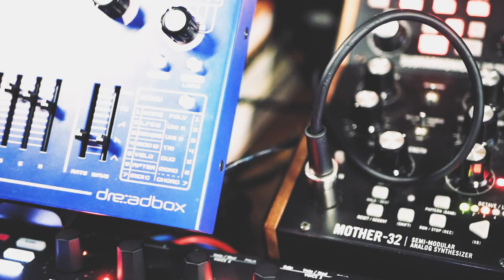Hyperion - Pulsar 23 and Moog DFAM Jam (with a little help from my mothers)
So I name my songs usually after the books Im reading, reason being that I ferel like the music guides me sometime. Kinda as if because its stuck there in my head I'm writing its soundtrack.

Anyway Hyperion by dan Simmons was an awesome book.

I'm getting back to using the DFAM properly as I've left it far too much recently and I love the dirty things I can get coming out of it!

So here's the band:

Moog DFAM - Dirty Beat
Soma Pulsar 23 - a more tradition beat.
Moog Mother 23 - Lead err, guitar
Moog Grandmother - Bass (and some other weird bits).

Hope you are having an awesome week, and not working!